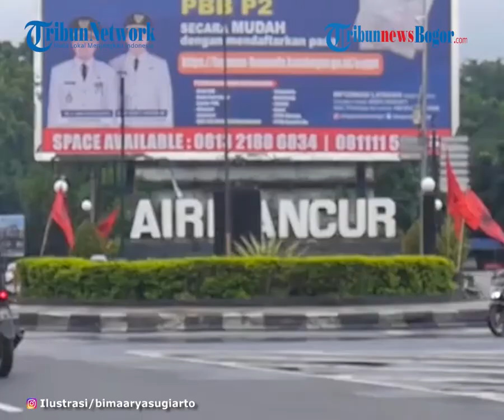Wali Kota dan Pejabat Diduga Gelar Pesta di Puncak Bogor saat Masa PPKM, Begini Kata Kasatpol PP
TRIBUN-VIDEO.COM - Kasatpol PP Kabupaten Bogor Agus Ridho membenarkan adanya seorang wali kota dan sejumlah pejabat menggelar pesta ulang tahun di sebuah vila di kawasan Puncak Bogor.

Dia menjelaskan bahwa saat pesta perayaan ulang tahun tersebut digelar, Satgas Covid-19 sempat mendatangi lokasi untuk membubarkan kerumunan.